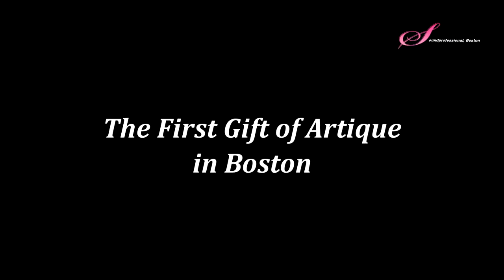Libertango [Ástor Piazzolla]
Libertango
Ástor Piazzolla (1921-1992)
Arranged by Yoon Ah Oh

Eunji Park, 1st violin
SoYoung Kwon, 2nd violin
Hye Min Choi, 1st viola
Yejin Han, 2nd viola
Hyun-ji Kwon, 1st cello
Suah Kim, 2nd cello
HwaYoung An, piano

The first gift of ArtiQue in Boston:The Red (050518)